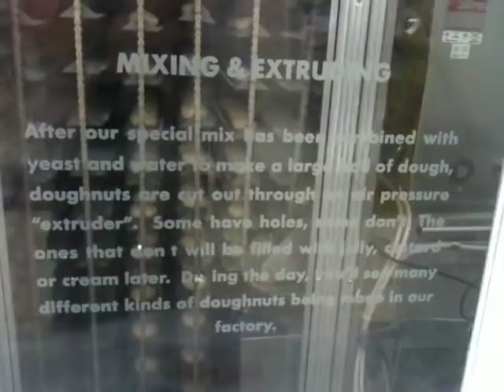The Krispy Kreme production line at my local supermarket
Just a brief clip showing Krispy Kreme donuts being produced at my local supermarket.